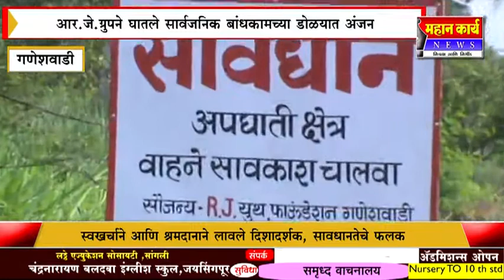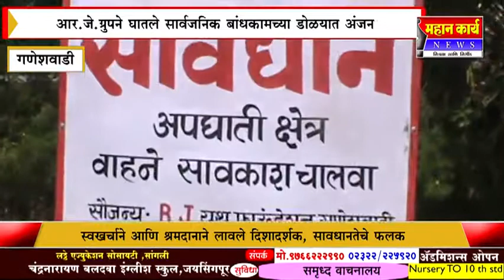आर.जे.ग्रुपने घातले सार्वजनिक बांधकामच्या डोळयात अंजन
आर.जे.ग्रुपने घातले सार्वजनिक बांधकामच्या डोळयात अंजन : स्वखर्चाने आणि श्रमदानाने लावले दिशादर्शक, सावधानतेचे फलक